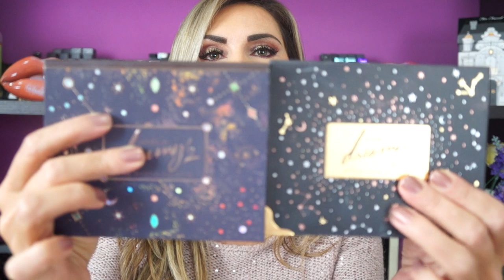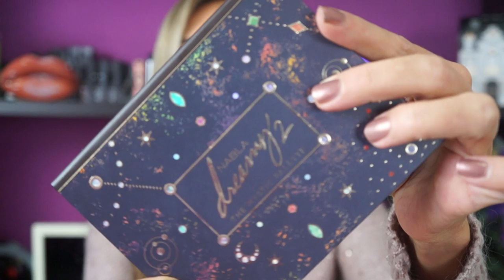NABLA DREAMY 2 • THE MYSTIC PALETTE •• LADYGLOW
Ringrazio come sempre Nabla per avermi inviato le ultime novità!

- con il codice LADYGLOW15 fino al 2 dicembre potete usufruire di uno sconto del 15% sui prodotti Daniel Wellington (valido sia online che nei negozi ufficiali DW)
- con il codice PAOLA10 potete usufruire del 10% di sconto sui vostri ordini sul sito Neve Cosmetics, valido solo se usate questo ed è cumulativo con altre promo Neve, quindi vale anche sui prodotti già scontati
- con il codice Paooy15 potete usufruire del 15% di sconto sul sito
- con il codice BF192039 potete usufruire del 15% di sconto sul sito SheIn
- con il codice ladyglow15 potete usufruire dello sconto del 15% sul sito valido su tutti i prodotti tranne su quelli già scontati o in offerta
- con il codice LADYGLOWMAQUI potete usufruire del 10% di sconto sui vostri ordini sul sito valido su tutto il sito, senza minimo d’ordine e fino al 31 dicembre 2019.
- con il codice LADYGLOW10 potete usufruire dello sconto del 10% sui vostri acquisti (non applicabile su alcuni prodotti) sul sito
- con il codice get20off potete ottenere uno sconto del 20% sul vostro primo ordine sul sito IrresistibleMe
- con il codice Lady20 potete usufruire dello sconto del 20% su qualsiasi acquisto effettuato sul sito
- con il codice ladyglow potete usufruire dello sconto del 20% sui vostri ordini sul sito
- con il codice YSLADYGLOW10 potete usufruire dello sconto del 10% sugli ordini di importo superiore a 49€ sul sito YesStyle
- con il codice LADYGLOW10% potete usufruire dello sconto del 10% sul sito